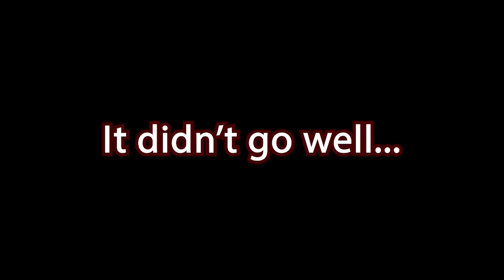I ONLY TEAM KILL ONCE IN THIS VIDEO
This video was also uploaded on my new YouTube channel @npillr4907. Would appreciate a follow as I'll continue to upload there with various videos and edited streams

I very much enjoyed editing this.

This video is pretty dumb, but who cares lol